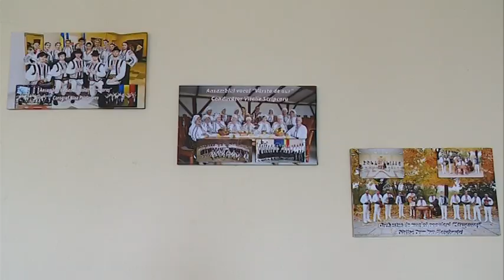Struguras de linga Prut